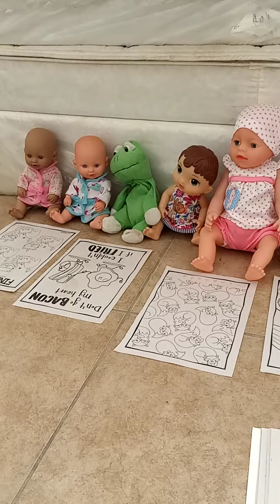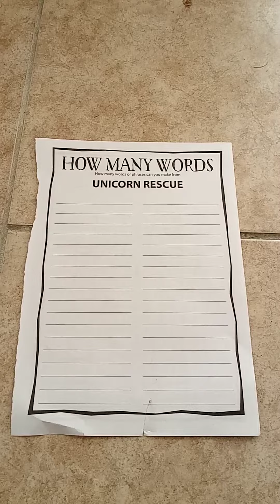Baby dolls and coloring pages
Playing school